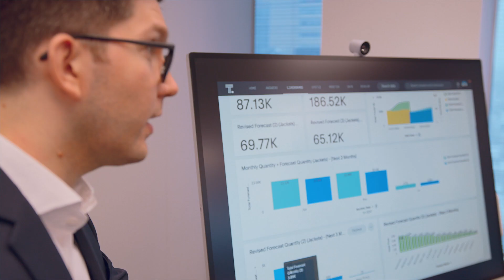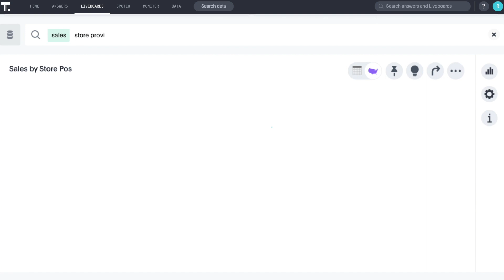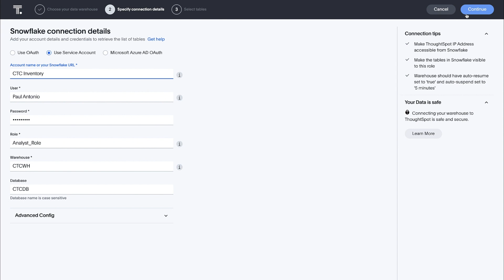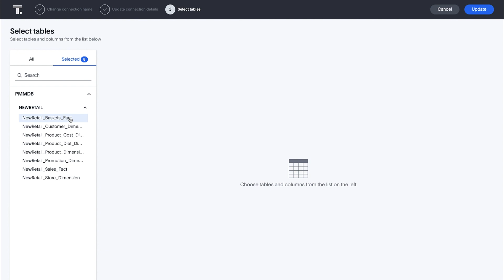ThoughtSpot arms Canadian Tire with SKU-level insights to fuel double digit revenue growth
Over 4,500 front-line business users at Canadian Tire leverage ThoughtSpot to make data-driven decisions across their organization. Hear directly from members of the Canadian Tire team about how they use Live Analytics to make better inventory and purchasing decisions.